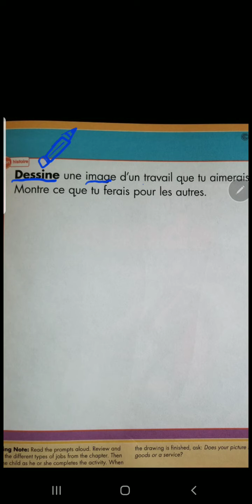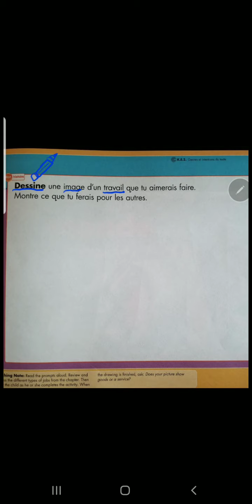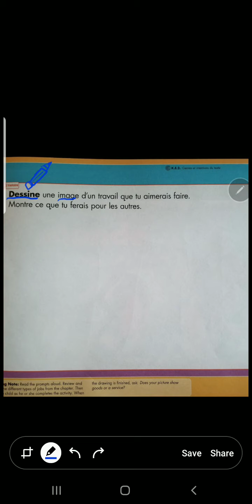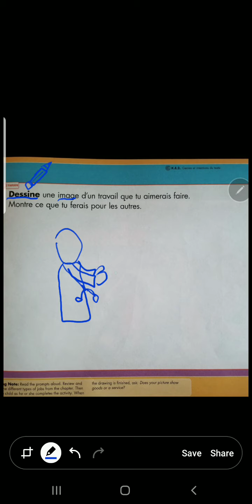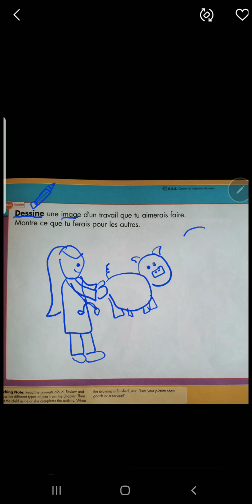Pg. 47- A job you'd like to do